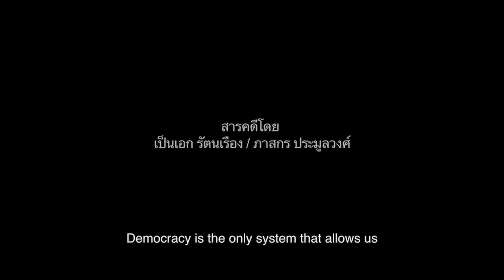สนทนากับเป็นเอก รัตนเรือง & ประจักษ์ ก้องกีรติ : B side of Pen-Ek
คุยเรื่องเป็นเอก การเมือง หนัง และจิปาถะ กับเป็นเอก รัตนเรือง และ ประจักษ์ ก้องกีรติ

(วิดีโอจากงาน “Cinema Journey 20 ปี ภาพยนตร์เป็นเอก : “B-Side of Pen-ek” เมื่อวันเสาร์ที่ 13 มกราคม 2561 ที่ Doc Club Theater @Warehouse 30)